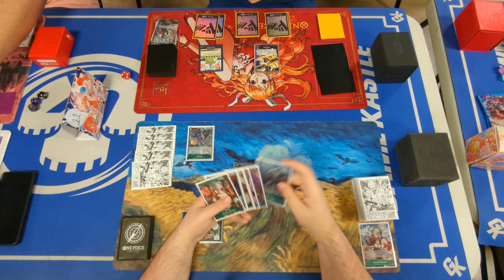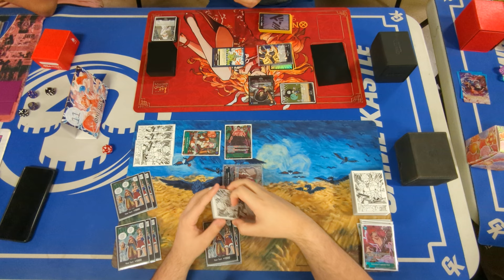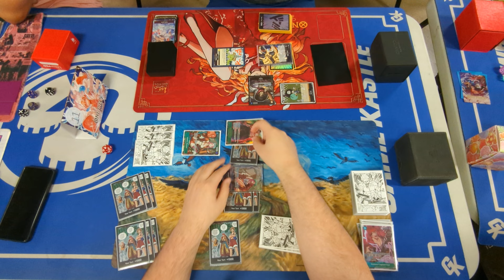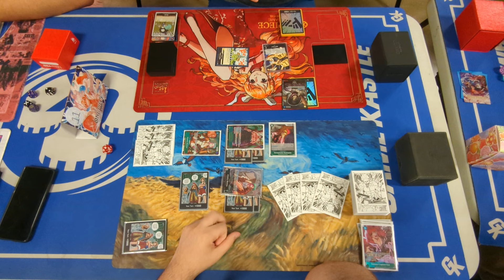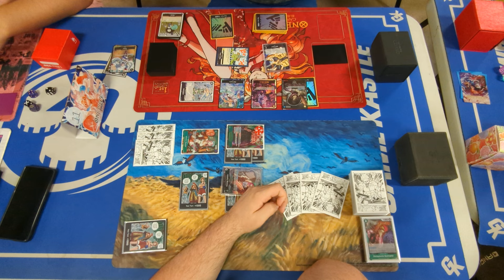(OP07) Green Bonney vs 07 Rob Lucci! One Piece TCG POV